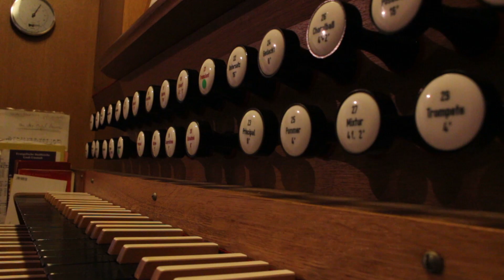Die Königin der Instrumente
Die Orgel ist die Königin der Instrumente: Sie spielen zu lernen, ist eine Herausforderung und macht viel Spaß. Wir suchen Dich!